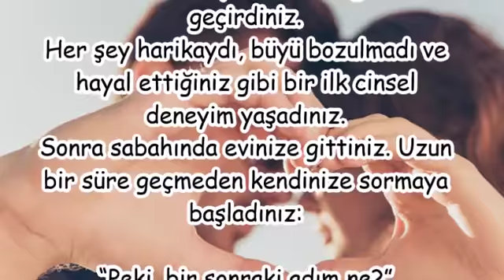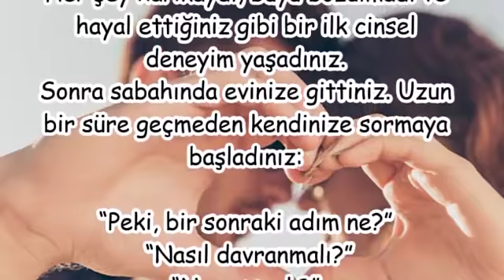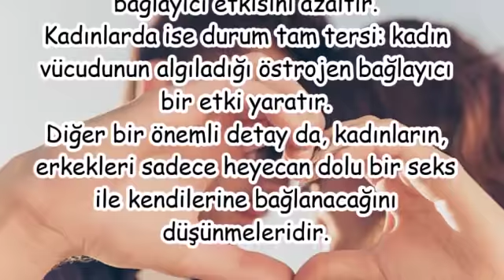İlk Sevişmeden Sonra Ne Yapılmalı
sevişme nedir nasıl yapılır resimli anlatım,
ön sevişmede kadının yapması gerekenler,
sevişme başlatıcı diyaloglar,
erkekle sevişirken kadın ne yapmalı,
sevişmek ne demek nasıl olur,
sevişme kuralları,
sevişirken yapılması gerekenler ekşi,
nasıl sevişilir ekşi,